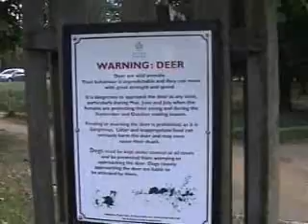Richmond Park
I went for a really nice walk around Richmond Park, Richmond-Upon-Thames, on a sunny Sunday. The weather was really nice, the deer came out to play, and there were some great views of MY City - London!